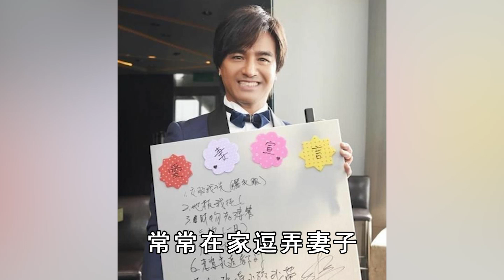動力火車被騙百萬內幕讓人震驚，尤秋興曾患怪病險輕生，今妻子背景終於瞞不住#當#尤秋興#顏志琳#風華絕代